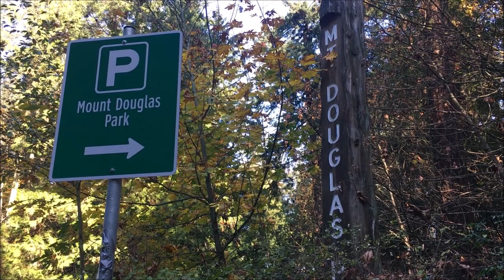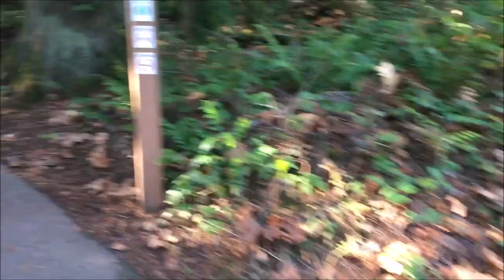Jack O'Lanterns of Mount Doug Park, Victoria, BC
After Hallowe'en people bring their carved pumpkins to line the road through Mount Doug Park in Victoria, BC on Vancouver Island. It's great seeing all the different ways that the pumpkins were carved. I love all the jack o'lanterns sitting on the mossy logs.

Date Filmed: Nov. 8, 2018

Closed Captioning: pending
camera: iPhone 6
editing: Microsoft Movie Maker